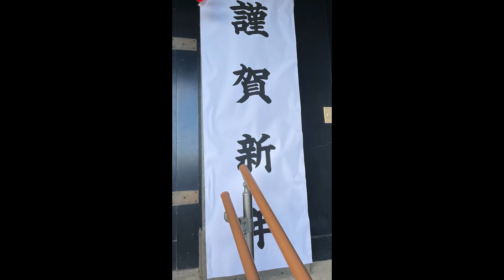【酷道X】あけましておめでとうございます。【ご挨拶】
【2023/1/21 SNSのURLが変更になりました】

2022年が皆様にとって、より良い年となるよう願っております。

2021年最後の31日は、浜松市を観光。
そして新年の幕開けは、伊勢神宮で過ごすプランでしたが、大雪のため断念しました。しかし、当初から寒波がやってくる事は分かっていましたし、決行、断念の二つのプランを用意していたので、苦労する事無く自宅に帰る事ができました。雪を侮ってはいけません。

国道や県道、歴史街道等、幅広い種類の道路をご紹介しています。

酷道X、道路Xで過去に投稿した道路の、車載映像のみをアップしているチャンネルです。

SNS
◆ホームページ

使用機材
◆Panasonic HC-W870M FULL HD
◆SONY HDR-XR520V
◆Nikon D5000

車種
◆TOYOTA MARK X 250S